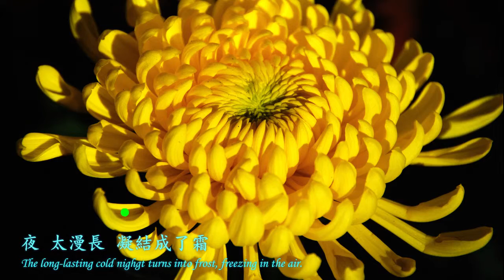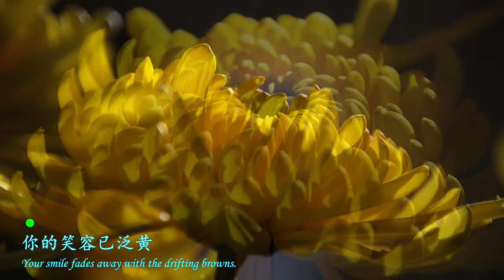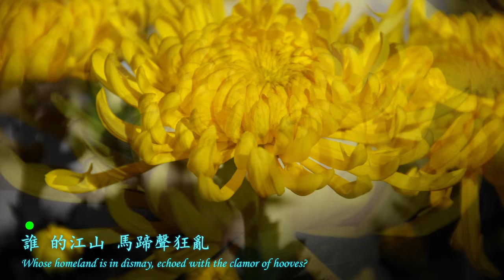Chrysanthemums Terrace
with lyrics and English translation